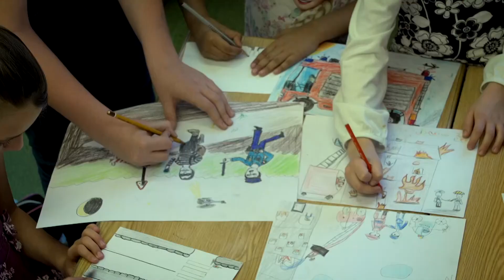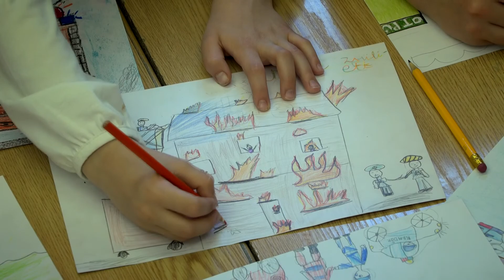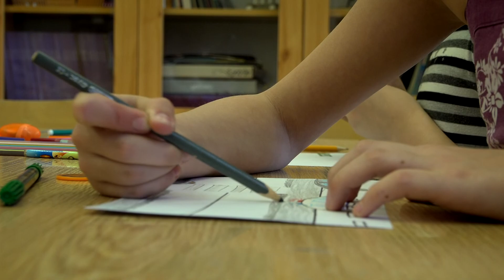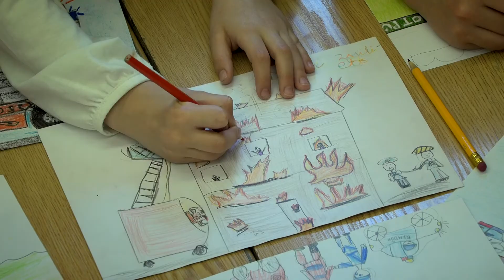...akár az életem árán is..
A Szent György és Szent Flórián Díjak átadása alkalmával Terézváros Önkormányzata, az Eötvös 10 Közösségi és Kulturális Színtér valamint a "hatoscsatorna" közös produkcióban létrehozott meglepetésfilmmel köszöntötte a kerület lakosait szolgáló rendőröket és tűzoltókat. Köszönjük munkájukat!
A filmet Bökönyi Anikó ötlete alapján, a Terézváros Kulturális Közhasznú Zrt. megbízásából készítette: Paor Lilla és Gyarmati-Paor Zoltán.
A film létrejöttét támogatta Terézváros Önkormányzata.